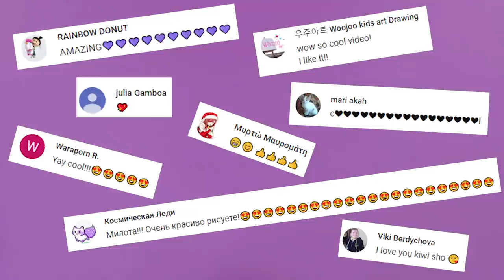Powerpuff Girls DIY Organizer Bag Pencil Case | FUNNY AND EASY CRAFTING WITH YOUR STATIONARY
New Pencil Case with Bubbles from Powerpuff Girls for you!
This cool organizer bag you can make without sew!

Just prepare your cardboard (I took cardboard for scrapbooking),FOAM, Glue, Scissors and your creativity!

Let's make it step by step with my Video Tutorial!

Новый пенальчик с Баблз из Супер крошек для вас!
Эту крутую органайзер-сумочку легко сделать без шитья!

Приготовьте свой картон (я использую Пивной картон для скрапбукинга), Фоамиран, клей, ножницы и вашу фантазию!

Давайте сделаем эту поделку вместе шаг за шагом с моим видео.

Не стесняйтесь лайкать и делиться этим видео!

ЛЮБЛЮ ВАС!!